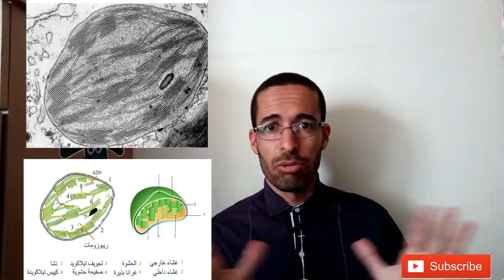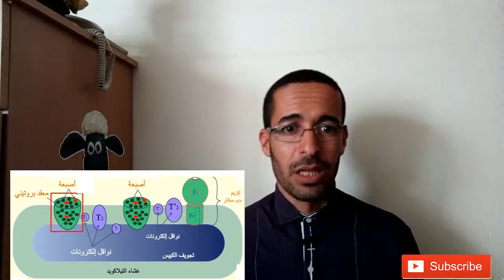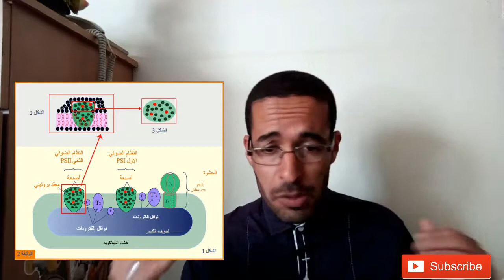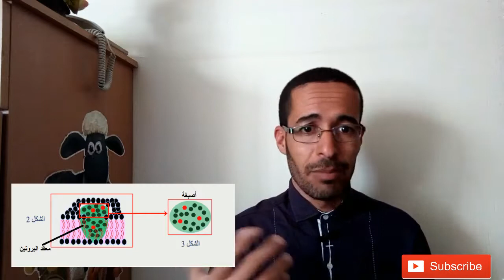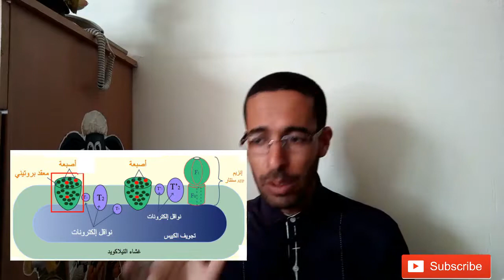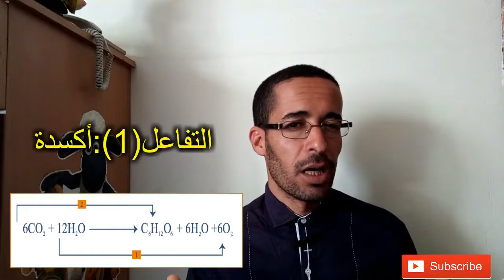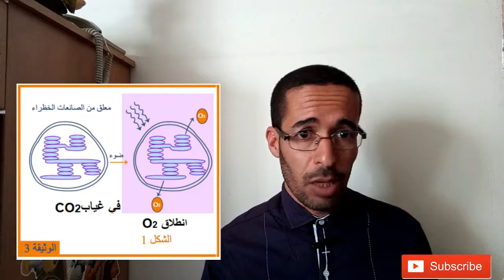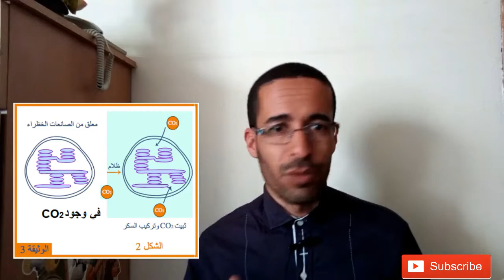مقر عملية التركيب الضوئي.بنية الصانعة الخضراء.التلاكويد.مراحل التركيب الضوئي.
تحدث عملية التركيب الضوئي على مستوى غشاء التلاكويد والحشوة
المرحلة الكيموضوئية تشترط توفر الضوء واليخضور
المرحلة الكيموحيوية تشترط توفر CO2
التركيب الضوئي عبارة عن تفاعلات أكسدة وارجاع

التحولات الطاقوية للسنة الثالثة ثانوي,
التحولات الطاقوية
مقر عملية التركيب الضوئي ما فوق البنية الخلوية للصانعة الخضراء,
مقر عملية التركيب الضوئي
النشاط الانزتحضير بكالوريا 2018,
تحضير بكالوريا 2017 اداب وفلسفة,
تحضير بكالوريا تسيير واقتصاد,
تحضير بكالوريا 2017,
تحضير بكالوريا,
التحضير للبكالوريا 2018,
التحضير للبكالوريا,
التحضير للبكالوريا في شهرين,
التحضير للبكالوريا في شهر,
التحضير للبكالوريا 2017,
كيفية التحضير للبكالوريا,
التحضير للبكالوريا الاستاذ نور الدين,
التحضير للبكالوريا في مادة العلوم,
التحضير النفسي للبكالوريا